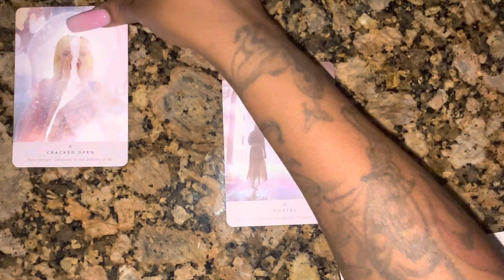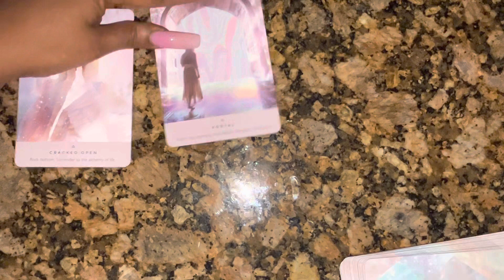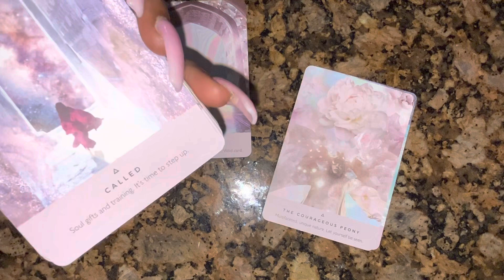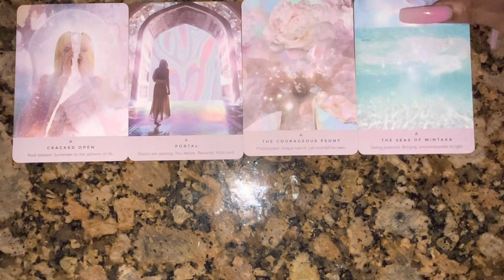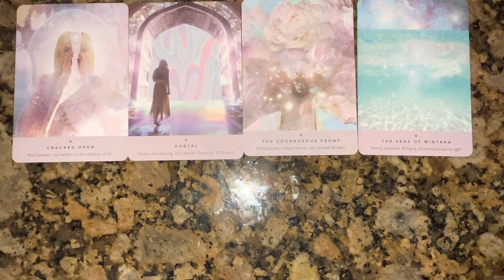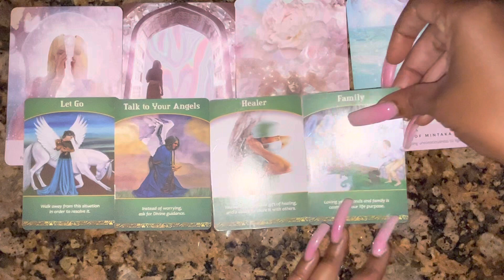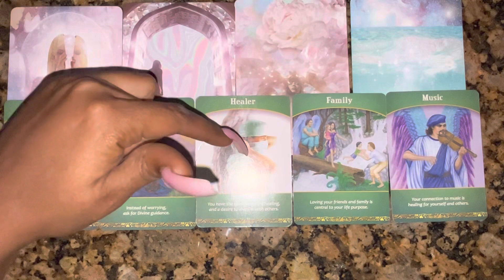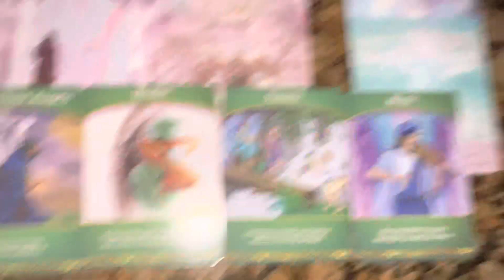YOU ARE MULTI TALENTED 🔥 YOU HAVE NATURAL HEALING ABILITIES 🔥YOU ARE BEING REWARDED 🔥🔥